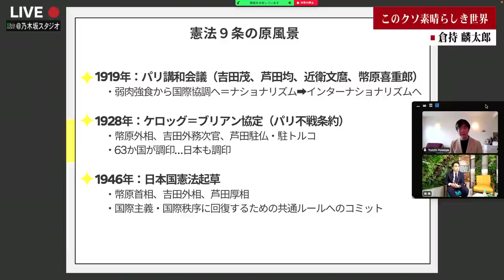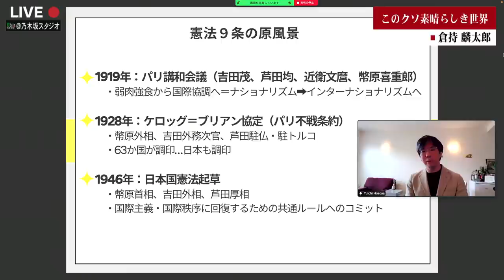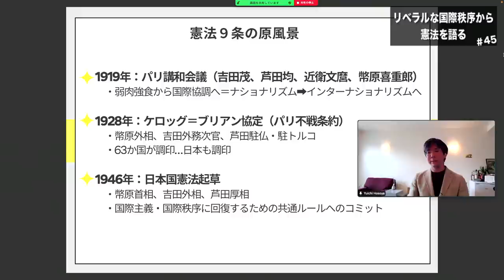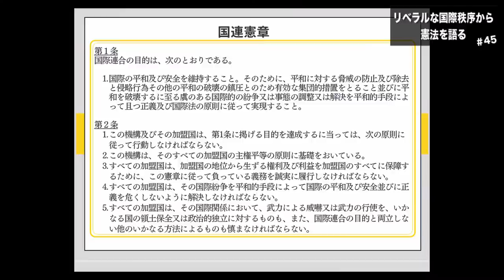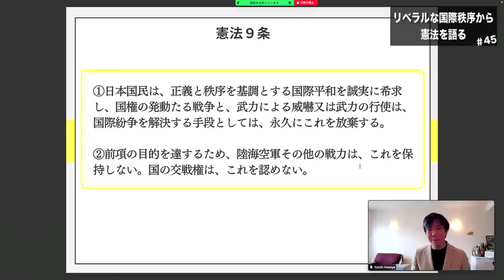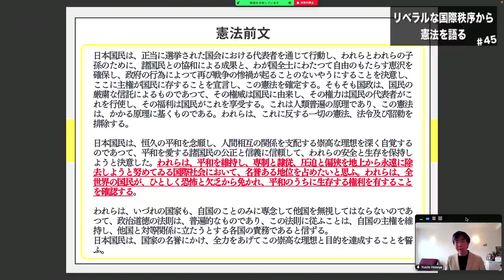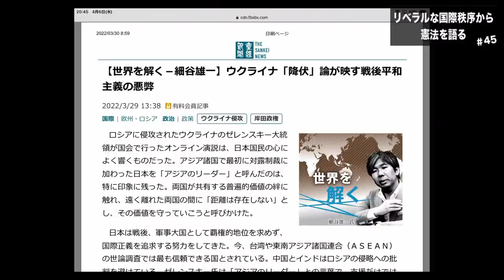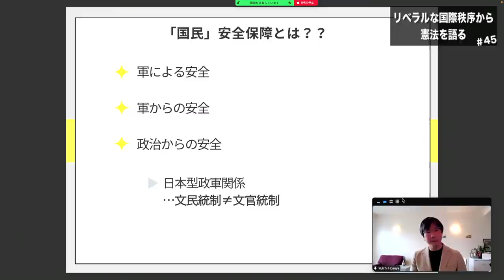『リベラルな国際秩序から憲法を語る』倉持麟太郎×細谷雄一「このクソ素晴らしき世界」#45 presented by 8bitNews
毎週水曜日は、弁護士である倉持麟太郎さんの「このクソ素晴らしき世界」。クソすば
倉持さんは、訴訟や国会での法律に関する議論を解説。あらためて私たちに専門家の視点から読み解き方を教えてくれます。
今回のゲストは細谷雄一さんです！
慶應義塾大学法学部教授。専門は、国際政治学、国際政治史、イギリス外交史、日本の安全保障政策。現在は、ケンブリッジ大学ダウニング・カレッジ訪問研究員としてイギリス滞在。

このYouTubeでは堀が現場を訪ね取材をした、国内から海外まで、様々な現場の映像をみなさんにお伝えしています。

社会をよくするために活動している人たちを伝える「GARDEN」はこちら